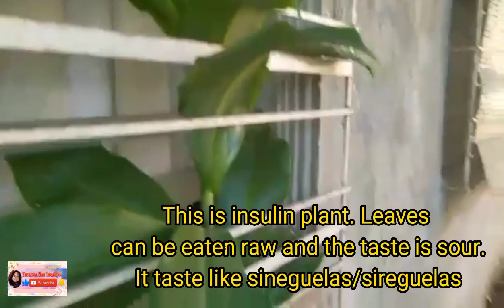Backyard cleaning | Revealing Daily lifestyle Nakatipid kana, nakaehersisyo pa!👌😉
The weather is so good today! I want to share how we live in the province.

We are trained to help in doing household chores. And I think almost all Filipinos anywhere in the world do teach their kids as well how to become responsible and help doing chores at home.

Mabuhay!🇵🇭😊